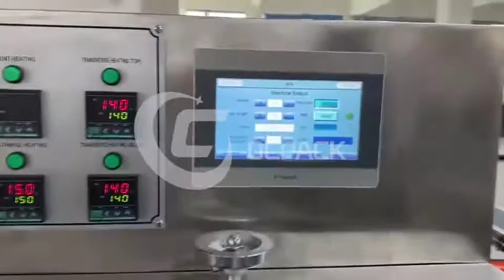Single Wet Tissue Wipes Packaging Machine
High Speed Automatic 4 Side Single Wet Tissue Wipes Packaging Machine